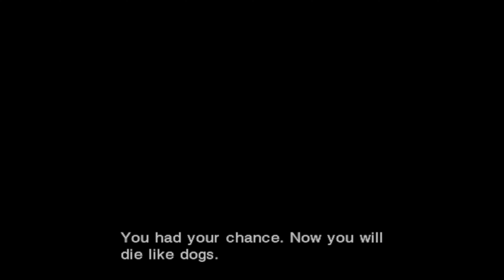Lost Planet Extreme Conditions Introduction Mission 00 (UHD) No Deaths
Massive Shout Out Too Our Donators

Paid Supporter Subscriptions
lvl 3 Cory welsh
lvl 3 Reeekid2073
Lvl 3 Bart Simpson
Lvl 1 Big Bop Champion FlimFlam